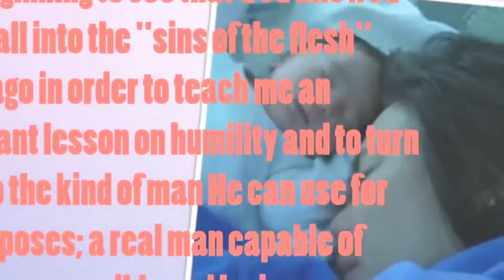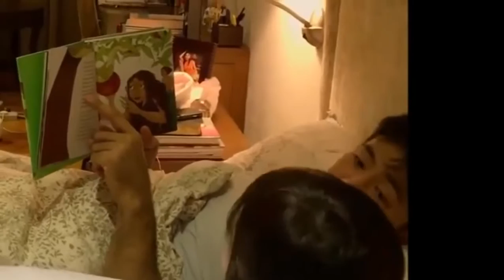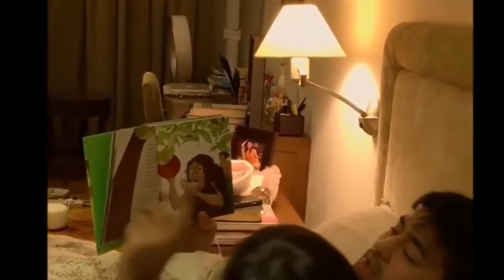Hayden Kho Jr. opens up on Instagram his Controversial past and realization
Hayden Kho Jr. opens up on Instagram about controversial past